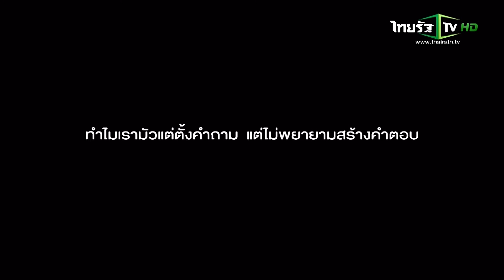[TVC] ThaiRath TV - คิดต่างอย่างเข้าใจ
ทดสอบสัญญาณ Digital TV DVB T-2 MUX RTA
Thai Rath TV - CH 32
อ.เมือง จ.เชียงใหม่ - 24 เมษายน 2557